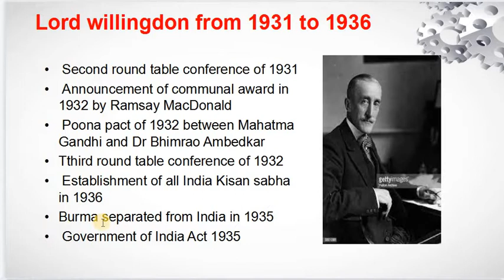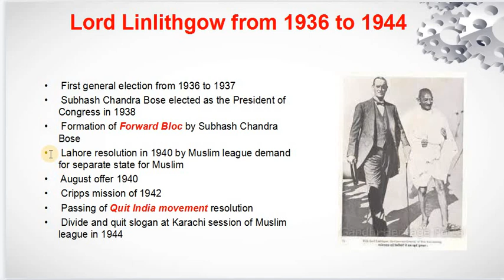Questions asked from Lord Willingdon and lord Linlithgow time ||JKSSB|| PSC || SSC || UPSC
This Video contain Questions asked from  Lord Willingdon and lord Linlithgow time Period